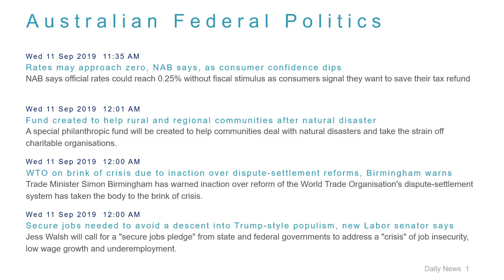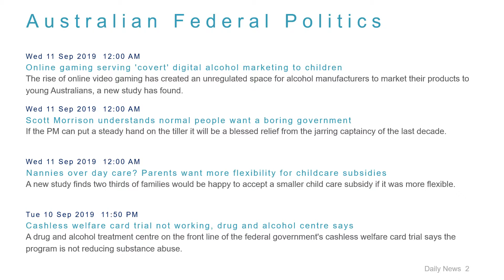Political News Headlines for 11 Sep 2019 - 1 PM Edition